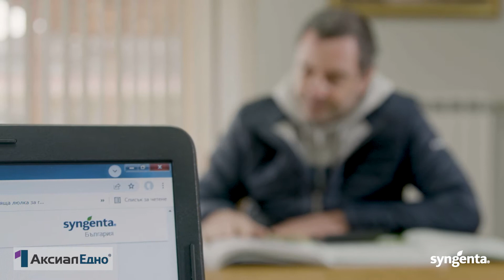Аксиал едно® - едно решение срещу плевелите в житни култури